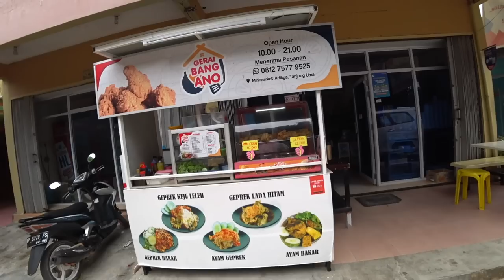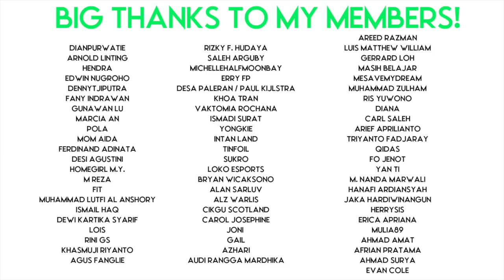Welcome to BATAM Indonesia: FIRST IMPRESSIONS 🇮🇩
In this video, I share with you my first impressions of Batam, Indonesia. After spending a week or so in South Sumatra, I decided to fly to Batam and check out a new area in Indonesia and also because it is close to Singapore. My visa was expiring soon so I need to leave the country. From Batam, I can easily take a ferry and go to Singapore.

I hope you enjoy this jalan jalan Balam video. More videos from Batam to come...